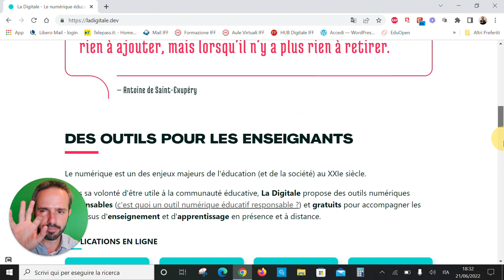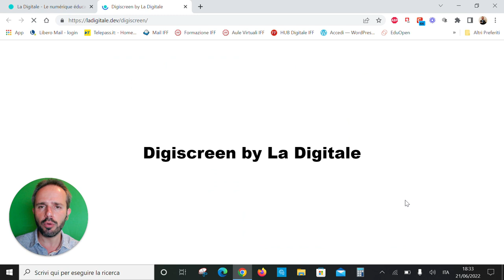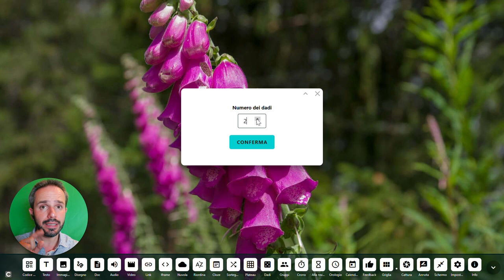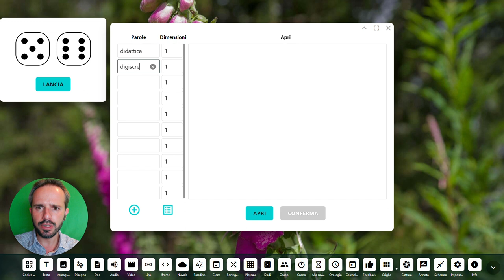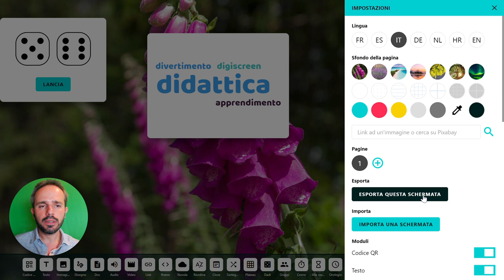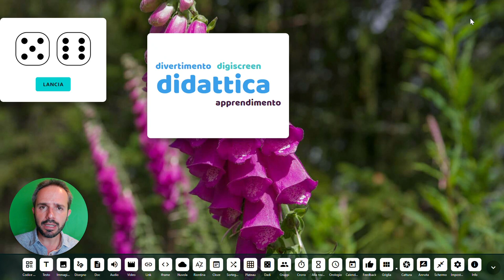Andrea Cartotto - [Video 3] - Digiscreen, un ambiente di lavoro completo per lim o monitor!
[Una applicazione STREPITOSA!] Consultando questo nuovo videocorso, terza puntata della mia rubrica (playlist) dedicata al pacchetto di applicazioni gratuite de LaDigitale, capirete il mio entusiasmo nel mostrarvi Digiscreen: non esito a definirlo uno degli ambienti online più completi per lavorare in classe mediante la lim o un più recente monitor interattivo (digitalboard). Dal lancio dei dadi virtuale per estrarre un argomento o nominativo di un alunno, passando attraverso la creazione di una nuvola di parole o di un qr code, in una unica e pratica finestra abbiamo davvero una formidabile cassetta degli attrezzi digitale. E perchè non usarla anche in estate, magari all'interno di un modulo pon o come opportunità di svago intelligente per i ragazzi? Come sempre, graditi/e feedbacks e condivisioni!